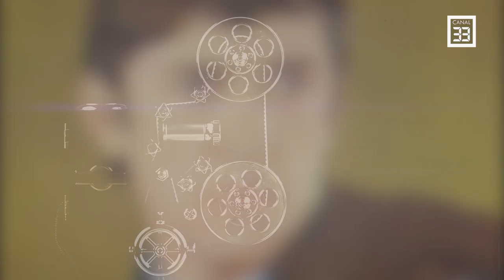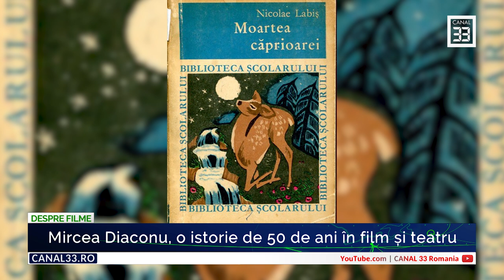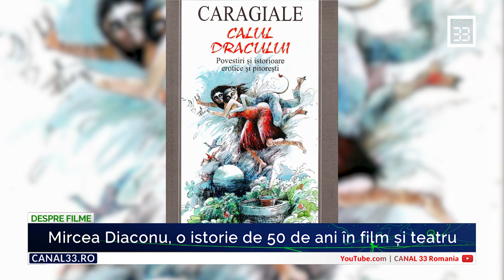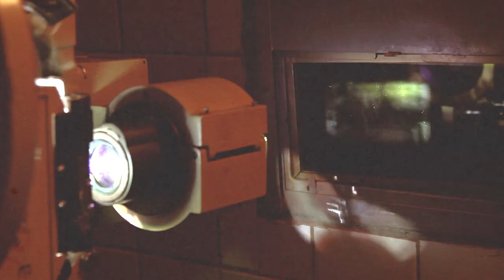Mircea Diaconu, o istorie de 50 de ani în film și teatru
DESPRE FILME, o emisiune care face parte din grila postului Canal 33!
Rubrica "Interviu cât o carieră" (parte a emisiunii Despre Filme) a ajuns la ediția a 11-a și, de această dată, avem un interviu cu un actor care a făcut istorie: Mircea Diaconu. Despre copilărie, despre filmele western care au făcut, la noi, istorie, despre celebra piesă de teatru, „O scrisoare pierdută”, unde, alături de Dem Rădulescu, a primit aplauze încă dinainte de a spune vreo replică. Despre „Actorul și sălbaticii”, despre Filantropica și despre multe altele, alături de un actor cu peste 100 de apariții în filme și televiziune. O emisiune produsă şi regizată de Jamil Hendi, prezentată de Oana Duţu, alături de Mircea Diaconu, actor.

Alătură-te Proiectului Canal 33 și află beneficiile calitații de membru al comunității noastre.